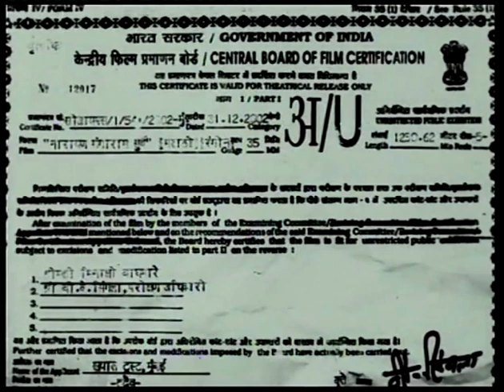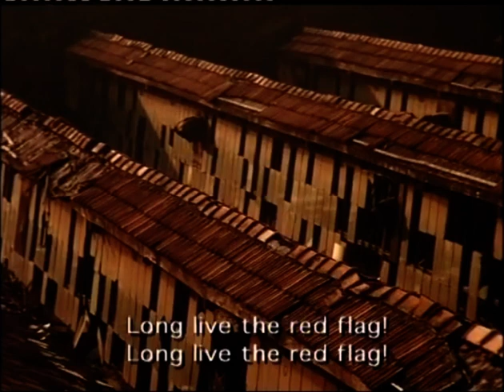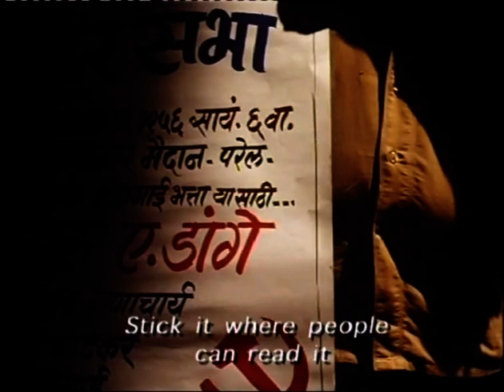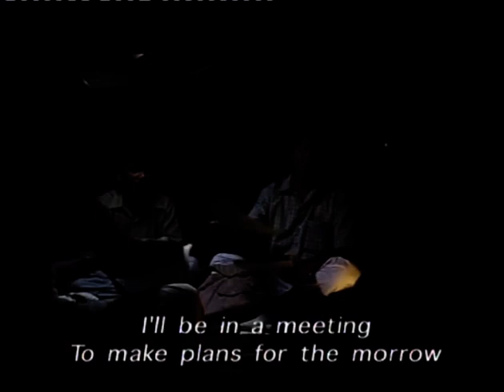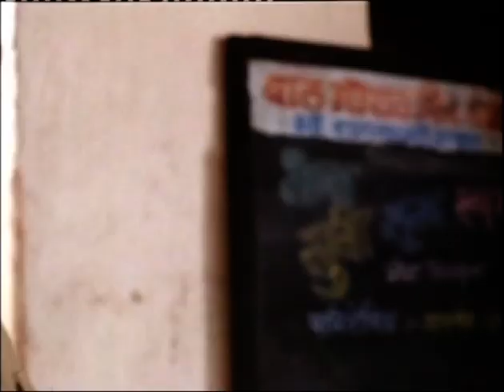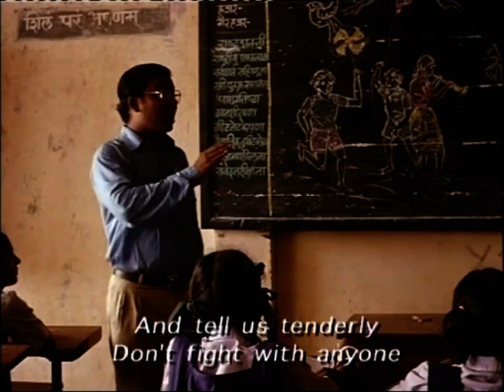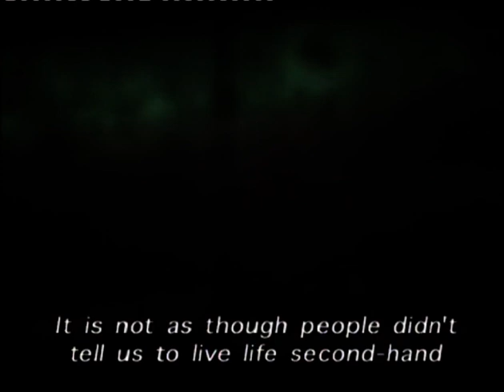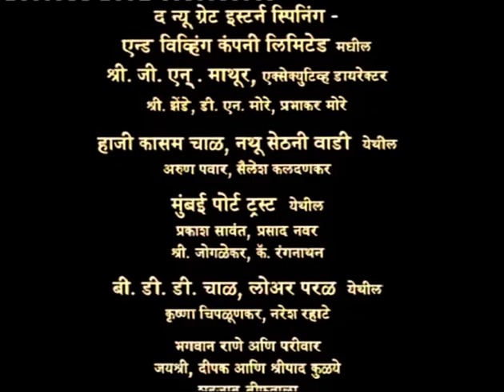NARAYAN GANGARAM SURVE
NARAYAN GANGARAM SURVE is a short fiction film Directed by Arunkhopkar. It is based on the life and work of the renowned dalitpoet NarayanSurve. The film won the nationalaward for bestfilm.